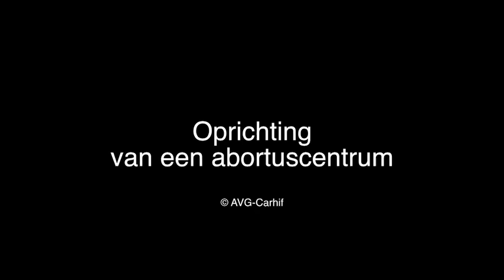Marijke Colle: "Oprichting van een abortuscentrum"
In 1980 kwam er in Gent een abortuscentrum, met Marijke Colle als één van de drijvende krachten. Ze vertelt over de oprichting van het centrum, over de acties voor vrije abortus en over het resultaat daarvan.